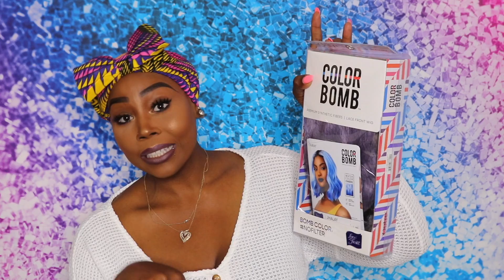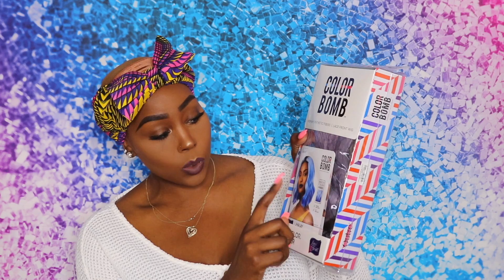Outre Color Bomb Synthetic Swiss Lace Front Wig - JHALAY Review || RhythmNBeauty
T H U M B S U P if you are loving this Color Bomb unit!!! ♡♡♡

 ♡ OUTRE ♡

 Outre Color Bomb Synthetic Swiss Lace Front Wig - JHALAY (Color: OM SM/PU) = $38.99

 ♡ ISOKEN ENOFE ♡

Bonnet / Headband